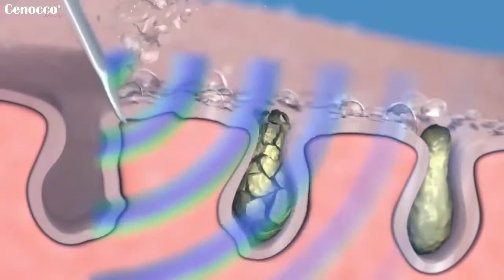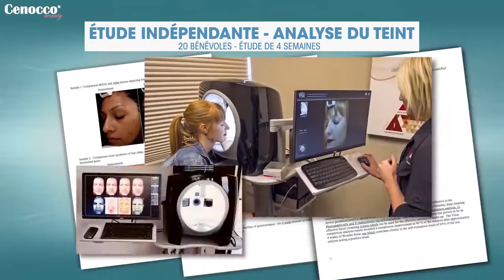wonder Cleaner CC-9033 Cenocco FR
1. Vous voulez des produits chimiques sur votre visage ?
2. Nouvelle voie révolutionnaire pour nettoyer en profondeur votre visage !
3. Pas d'ingrédients
4. Pas de produits chimiques
5. Pas de pièces difficiles
6. Seulement l'eau et sons ultrasoniques
7. Glisse doucement
8. Glisse facilement sur le ballon délicat
9. Pensez-vous que votre visage est propre du lavage régulier ?
10. Tirer les débris de vos pores
11. Cellules mortes et débris
12. Design ergonomique
13. Étude indépendante - Analyse du teint
14. 20 bénévoles - étude de 4 semaines
15. Avant
16. Après
17. Pores plus petits, teint plus lisse
18. Grande réduction des bactéries dans les pores
19. Teint le plus claire
20. Réduction des lignes fines
21. 95% des participants à l'étude ont signalé une amélioration de leur peau !
22. Prenez soin de votre visage !